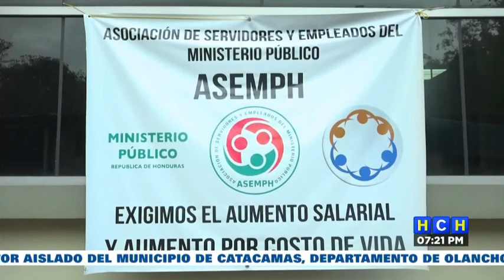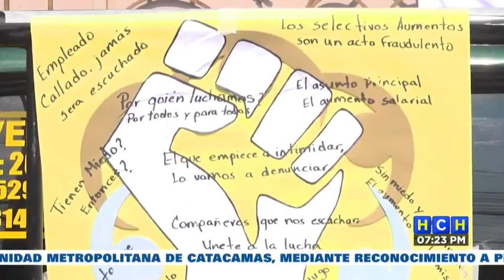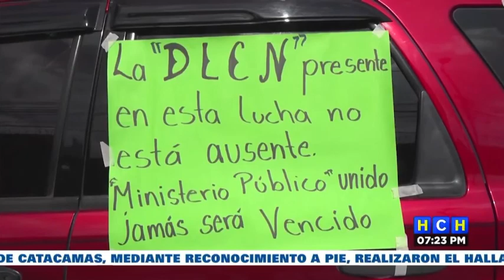Empleados del MP suspenden servicios exigiendo aumento salarial que por 12 años no les han cumplido